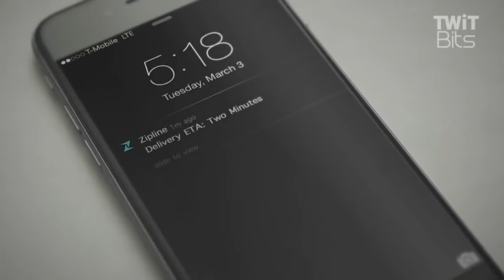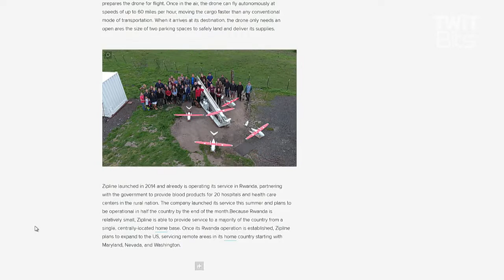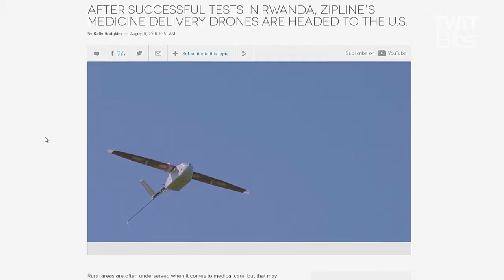Zipline Medical Delivery Drones Headed to the U.S.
Zipline is a medical delivery system that uses drones to drop life-saving products to rural areas and locations that lack roads. The California-based company is currently servicing Rwanda, and plans to come to the United States in the future.